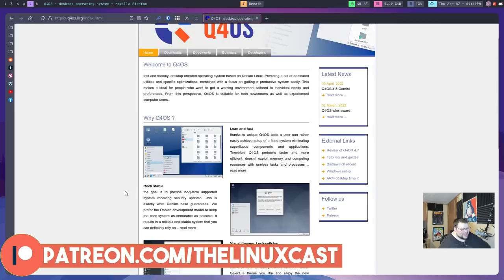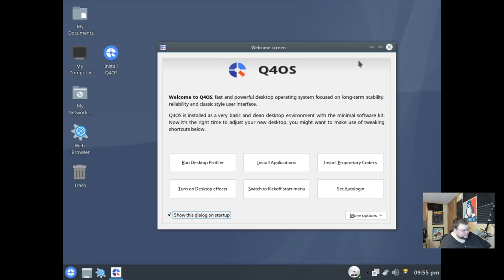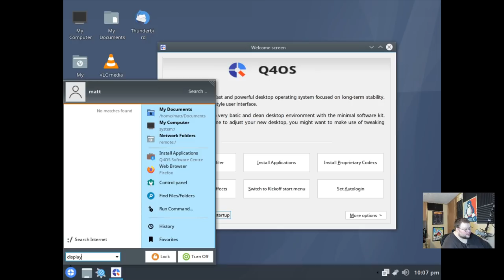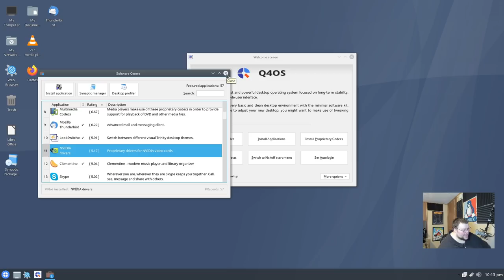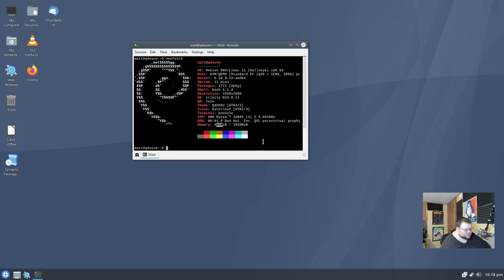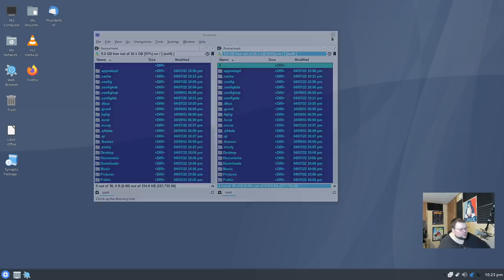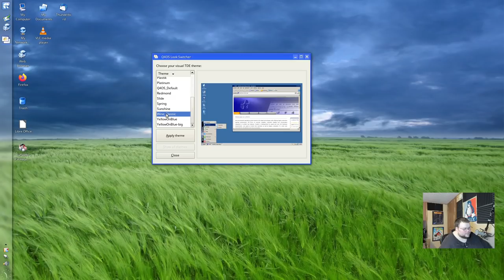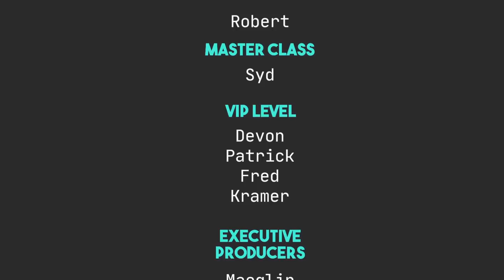WTF is Q4OS?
Today I look at a Debian-based distro called Q4OS. It's...odd -- but also good? Ish? Here is my q4os first look.
👇 PULL IT DOWN FOR THE GOOD STUFF 👇
The version I'm looking at comes with the Trinity desktop. The WTF series is aimed at looking at rare distros like q4os.

Robert M.

Syd A.

Maeglin, Jackson Knife and Tool, Steve A, CyberGuyLinux, Garrick, Samuel, KB, TGB

Mitchel, Joris AKA JDawg, carnondated, Shaun, Jeremy, Odin, Martin, Andy P., Ross, Eduardo S.